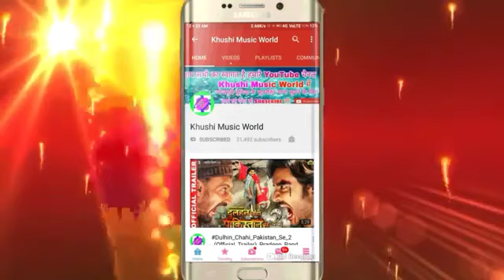Lucky Raja का 2019 का Hit Song पुजवा के दीदी हामार माल रे Pujawa ke didi hamar mal re